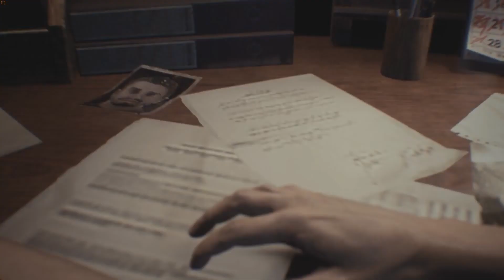Resident Evil 3 Remake First Minutes Gameplay